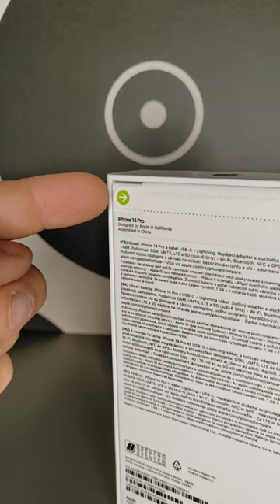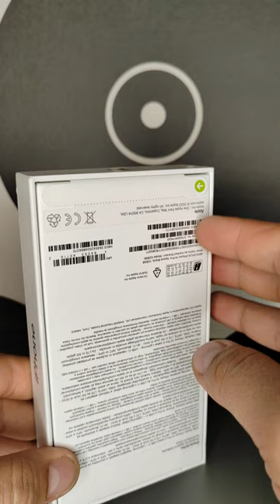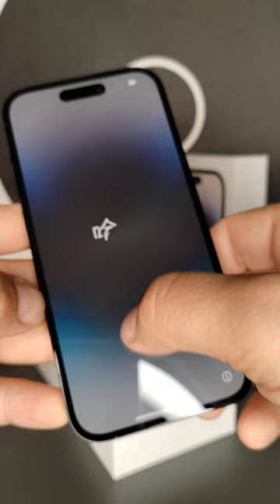ASMR iPhone 14 Pro UNBOXING😍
Tohle prostě CHCEŠ !!!🤪